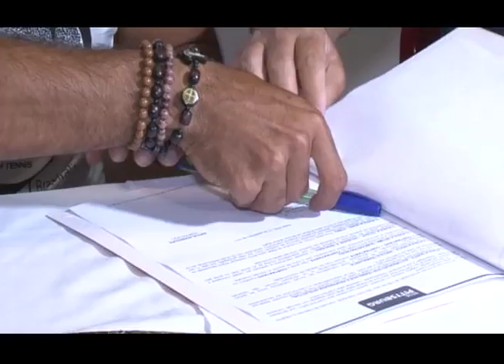VT PATROCÍNIO ATLETA